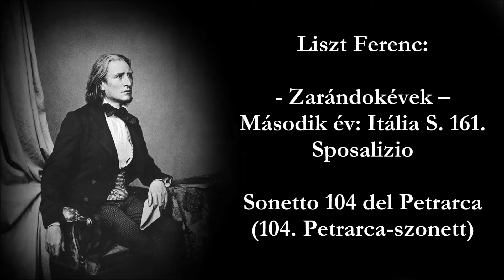F. Liszt: Sposalizio and Sonetto 104 del Petrarca - Ethella Chupryk, piano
Csuprik Etelka zongoraművésznő előadásában elhangzanak Liszt Ferenc két műve:
- Zarándokévek –
Második év: Itália S. 161.
Sposalizio

Sonetto 104 del Petrarca
(104. Petrarca-szonett)

A felvétel a gödöllői Grassalkovich-kastélyban rendezett Liszt fesztiválon készült 2019. október 18.-án.

A felvételt Izsák József készítette